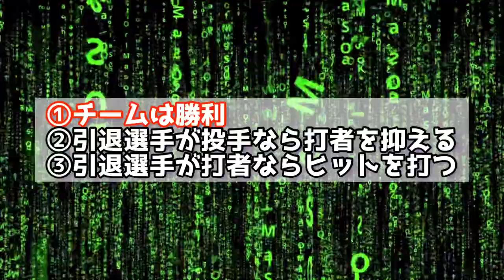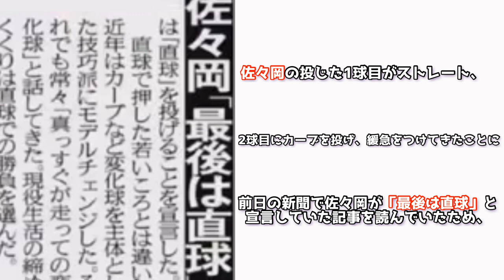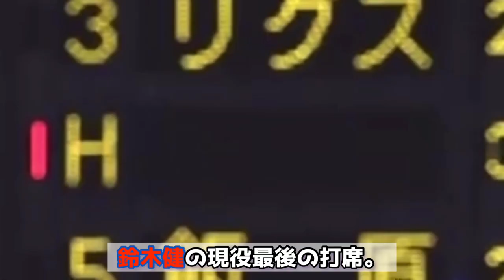【引退試合クラッシャー】漢･村田がクラッシュした佐々岡、矢野の引退試合2試合を紹介！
【訂正】1:35 優秀の美→有終の美

今回は男村田修一が活躍した引退試合を紹介します。

このチャンネルではプロ野球について取り上げていきます。プロ野球ファンの皆さん！

【SNS】

【音源】